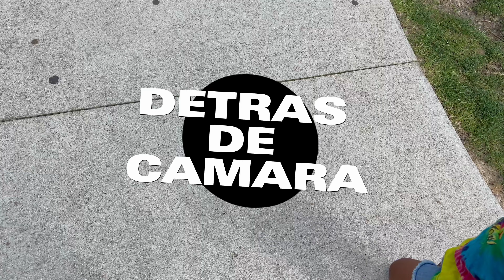ROSLIA ESTA CRECIENDO TAN RAPIDO! Que alguien detenga el tiempo porfavor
Que onda mis cuates, bienvenidos a un nuevo video, el dia de hoy vengo con un video con el amor de mi vida mi hija, ojala puedan entenderme con la descion que estoy tomando...